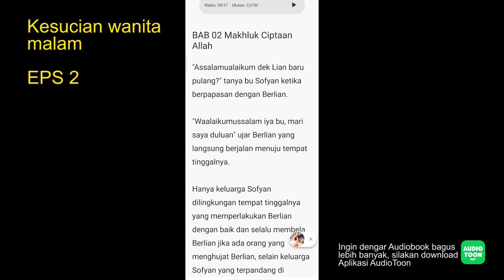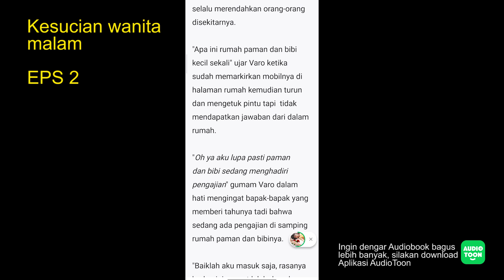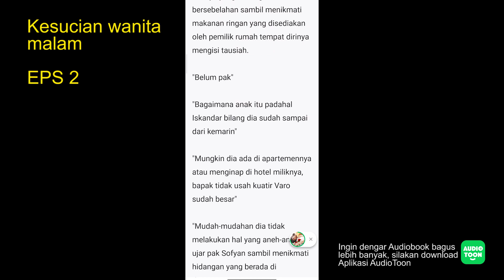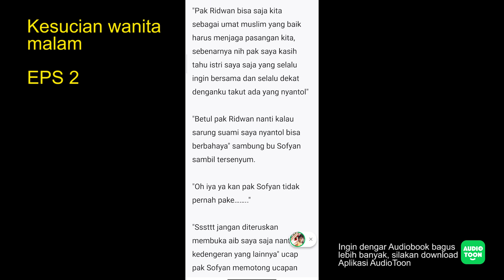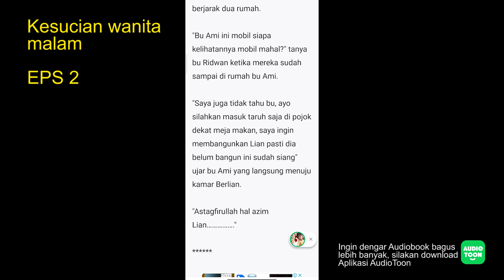Kesucian Wanita Malam EPS 2|Menikahi Casanova yang Benci|Audiotoon Indonesia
Makhluk Ciptaan Allah - "Ingat, sebagai makhluk ciptaan Allah kita tidak boleh merendahkan sesama makhluk lainnya, karena Allah yang lebih tahu tentang makhluk ciptaannya. Baiklah kita akhiri pengajian mingguan kita hari ini kurang lebihnya saya minta maaf karena saya sebagai manusia masih banyak kekurangan karena kesempurnaan hanya milik Allah SWT. silahkan di nikmati hidangan yang sudah disediakan oleh pemilik rumah tapi ingat makan ditempat jangan di masukin kedalam tas dan dibawa pulang"